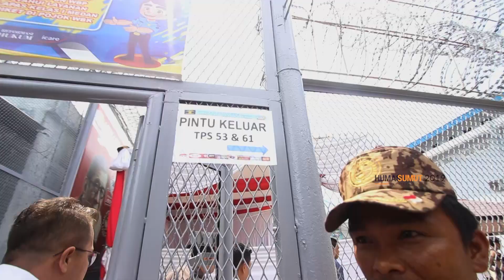Edy Rahmayadi Tinjau TPS di Lapas Tanjung Gusta, Ibu-ibu Sampai Menangis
MEDAN - Gubernur Sumatera Utara (Sumut) Edy Rahmayadi meninjau Tempat Pemungutan Suara (TPS) di sejumlah titik diantaranya Lembaga Pemasyarakatan  (Lapas) Tanjung Gusta Medan, Rabu (17/4). Kehadirannya untuk memastikan bahwa masyarakat yang berhak memilih, bisa menggunakan hak suaranya dimanapun berada.

“Saya senang ya semua berjalan lancar dan aman. Dan wajahnya terlihat cerah semua. Kalau begini insya Allah aman,” ujar Gubernur saat meninjau Lapas Kelas I dan Lapas Wanita Kelas IIA Tanjung Gusta didampingi Kepala Kejati Sumut Fachruddin Siregar.

Dari kunjungan tersebut, Gubernur melihat proses tahapan pemungutan suara di sejumlah TPS lingkungan dalam lapas. Hanya saja dari sekitar 3 ribuan warga binaan, yang bisa memilih hanya sekitar 700-an orang saja. Hal tersebut menurutnya perlu menjadi bahan diskusi untuk perbaikan ke depan. Sebab, persoalan data pemilih dari pemilihan sebelumnya termasuk Pilgub tahun lalu masih menyisakan masalah dan belum tuntas, seperti saat ini.

“Beberapa nanti yang perlu kita diskusikan dan evaluasi. Khususnya kepada KPU, dari tahun ke tahun itu (datanya) tak sesuai, banyak sekali (tidak didata). Ini nanti yang harus kita bicarakan,” sebut Edy Rahmayadi.

Menurutnya, semua warga dimanapun berada, termasuk warga binaan lapas punya hak sebagai warga negara, meskipun sedang menjalani hukuman. Setiap orang, katanya, punya hak dan motivasi memilih siapa calon pemimpinnya. Apalagi tingkat partisipasi dari beberapa pantauan langsung di sejumlah TPS maupun laporan dari berbagai daerah kabupaten/kota, cukup tinggi meskipun pemilihan sudah berjalan tiga jam.

“Partisipasi cukup tinggi, cukup baik. Sudah separuh (setengah). Kalau setiap TPS sekitar 300 (pemilih), sekarang pukul 11.00 sudah di atas 100. Target 70 persen insya Allah dapat ini,” sebut Gubernur.

Namun Gubernur kembali menekankan bahwa dirinya khawatir tingginya antusias warga dalam memilih, tidak diikuti dengan kesiapan. Misalnya, soal jumlah surat suara yang lebih sedikit dibanding jumlah pemilih potensial di Lapas. Yang jika dilihat dari perbandingan antara jumlah warga binaan dengan DPT, begitu jauh selisihnya.

Meski begitu, Gubernur mengapresiasi antusiasnya warga binaan ingin memberikan hak suaranya di Pemilu 2019 kali ini. Walaupun dari TPS Lapas, surat suara hanya ada empat dari lima, yakni DPRD Provinsi, DPR RI, DPD RI dan Presiden-Wakil Presiden. Bahkan dirinya menilai penyelenggaraan di lapas lebih baik dari yang di luar.

“Yang pasti TPS di Lapas ini lebih baik daripada TPS yang ada di luar sana. Lebih kreatif dan punya motivasi menyalurkan suara. Penyelenggaranya juga lebih bagus,” sebutnya.

Sementara Kalapas Tanjung Gusta Budi Argap Situngkir menyayangkan kurang efektifnya komunikasi mereka dengan KPU setempat. Sehingga dari sekitar 1.500-an data yang diusulkan ke penyelenggara, 600 nama disebutkan tidak valid. Dengan demikian yang tertampung hanya sekitar 700-an. **